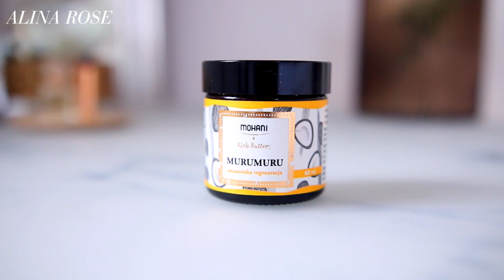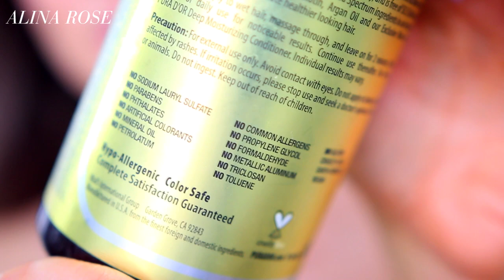HITY PIELĘGNACJI WŁOSÓW 2021★ szampony, odżywki, wygładzanie dla wysokoporowatych❤︎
★❤︎ ☆ZOBACZ OPIS★❤︎ ☆
❤️Szampon Puradore